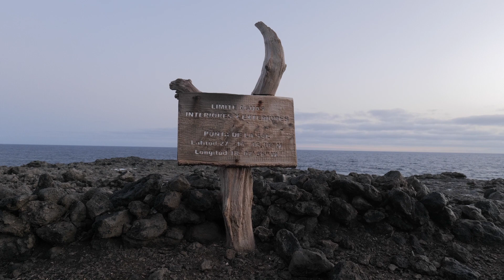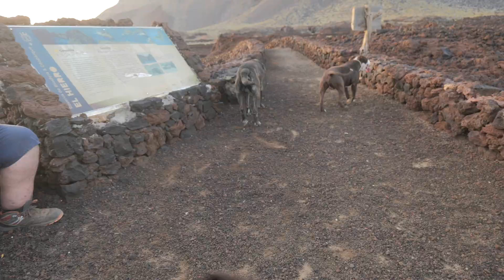Spending a day with Friends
I started the day with my friends Thomas and Juan ging to Arenas Blancas before sunset. This area is always amazing. It is an out of the world experience, basically Mars + gravity. Afterwords spent some time on the beach and ended the day at Arenas Blancas again, focusing this time more on photography, shooting images for instagram. Just another Saturday on the island. :-)